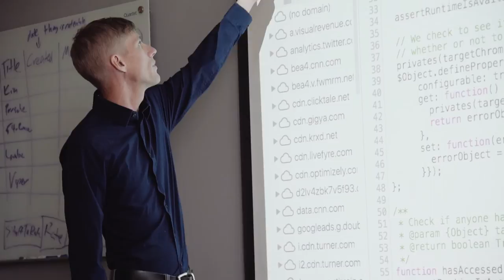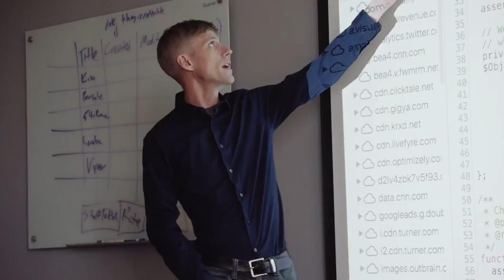DaVinci Coders - Learn JavaScript with Bishop Zareh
At DaVinci Coders, we feel privileged to be working with some world-class instructors. In this video Bishop Zareh demonstrates his talent for making JavaScript fun and exciting. His next class is starting soon so apply today, space is very limited.